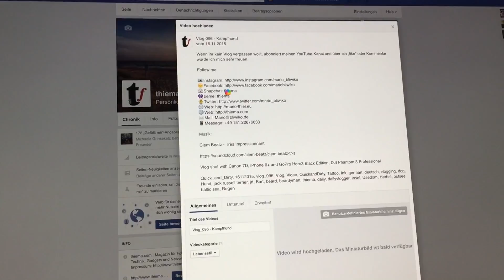Vlog_097 - askthiema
Vlog_097
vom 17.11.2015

Clem Beatz

Clem Beatz - Corps & âme

Vlog shot with Canon 7D, iPhone 6+ and GoPro Hero3 Black Edition, DJI Phantom 3 Professional